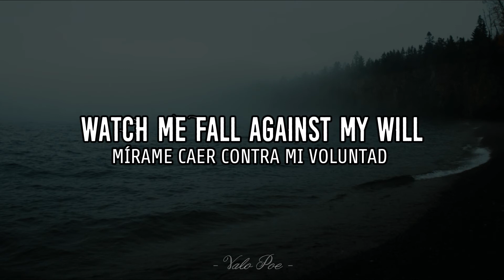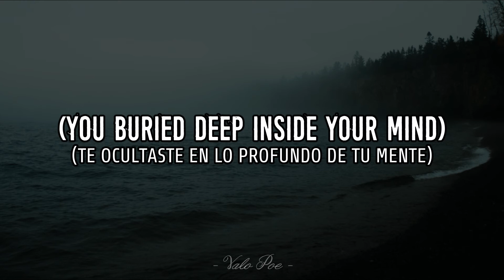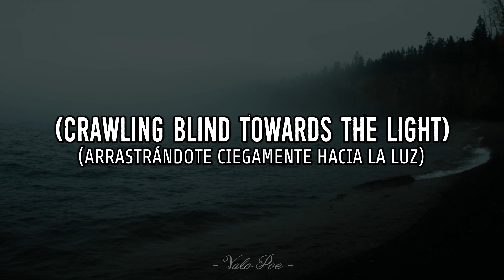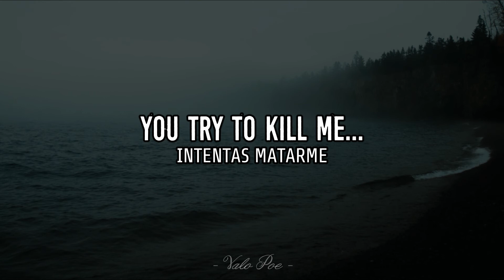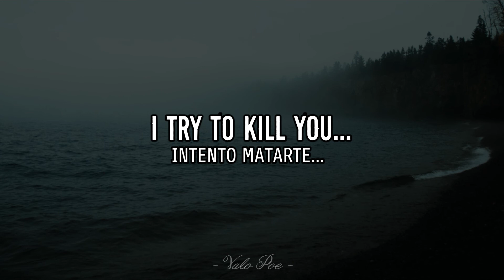LACRIMAS PROFUNDERE - And God's Ocean (Sub Español/Lyrics)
Artista: Lacrimas Profundere
Álbum: Songs for the Last View (2008)